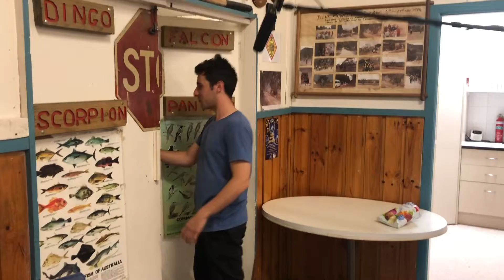FINAL SHORT FILM PROJECT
A mini-BTS Doco of our final short film project! A mockumentary about a group of Satanists.

Featuring the 2019 Graduating Class of Sydney Actors School